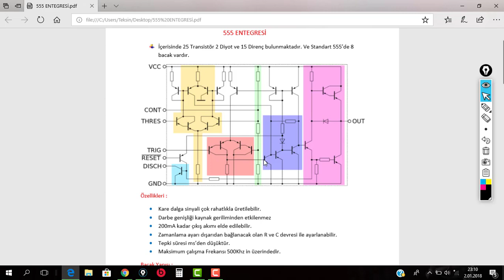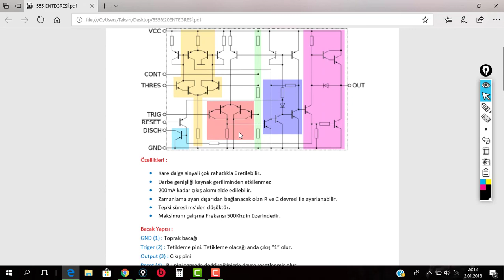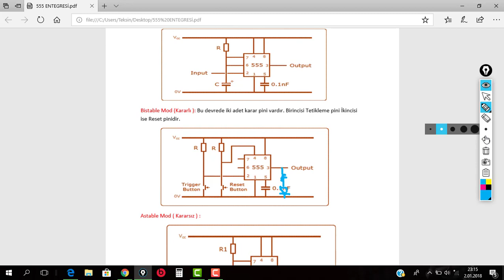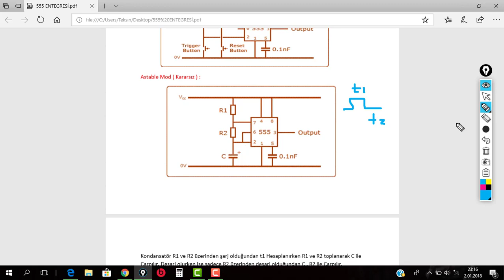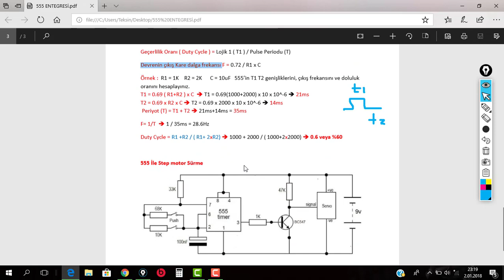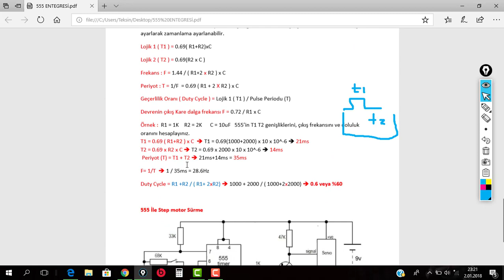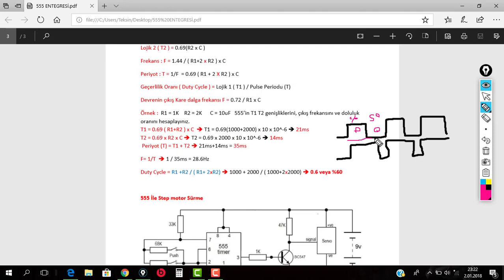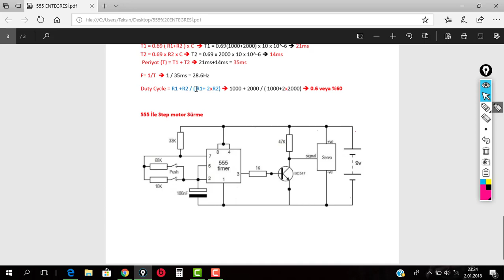555 Entegresi Nedir. Tüm Modlarıyla...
555 Entegresi hakkında bildiklerimi toparlamaya çalıştım umarım faydalı olur.
Videomu Gm Elektronik kanalımdan bu kanalıma taşıdım. Bir tık görüntü kalitesi vb amatörlükler görebilirsiniz. Baştan söyliyim :)

555 Entegresi tanımı 0:12
555 Entegresinin özellikleri 0:45
555 BAcak yapısı 1:27
555 Mono stable mode çalışması 2:57
555 Bistable mode çalışması 4:17
555 Astable mode çalışması  5:28
555 Astable mode formülleri  7:30
555 Astable mode örnek soru 9:14
Doluluk oranı (dutycycle) 11:49
555 ile servo motor sürme 13:30